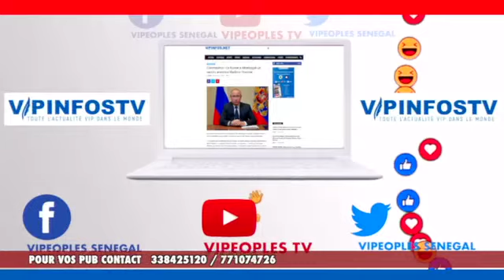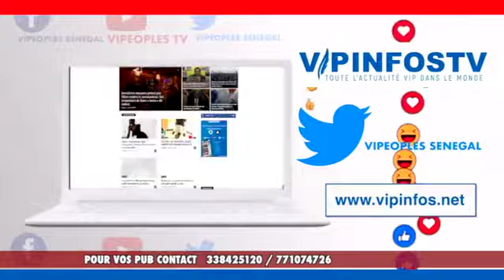Kéba Kanté très en colère cotre la gestion du CNG « souniou ko tégué si yonne.... »